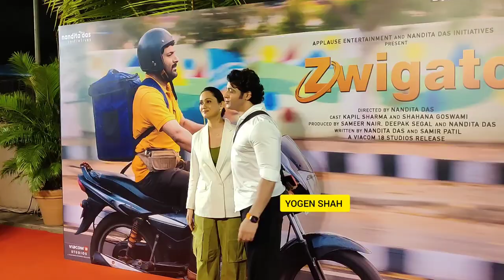Vikas Manaktala with Wife Came at Zwigato movie screening in Mumbai